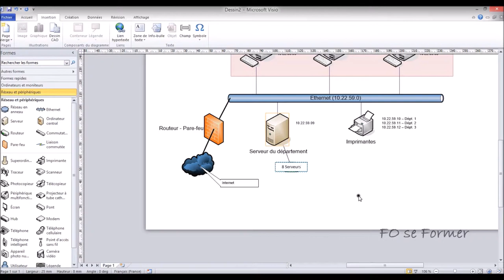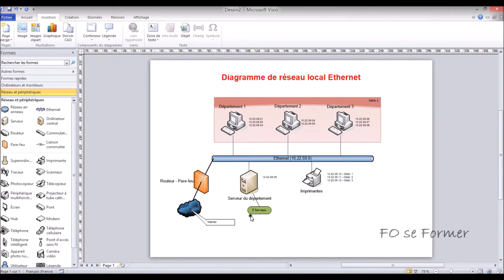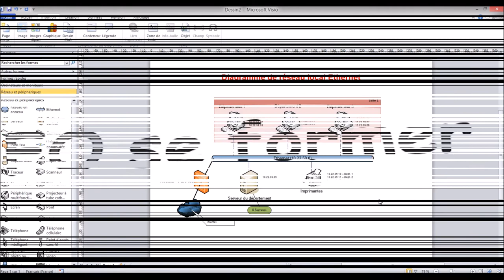MS Visio - Légende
Un autre composant de diagramme : la légende.
Nou allons voir comment insérer une légende mais aussi la modifier.

00:00 Introduction
00:20 Insertion d'une légende
01:18 Modification de la légende